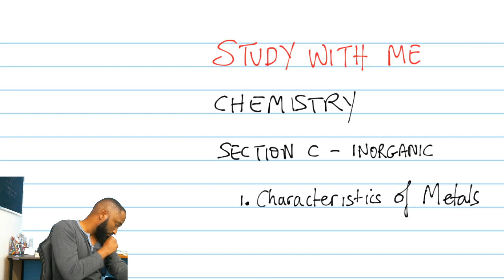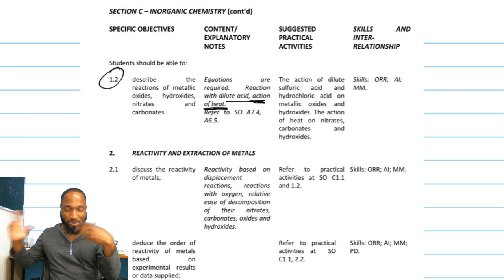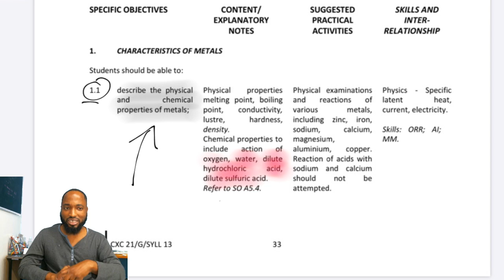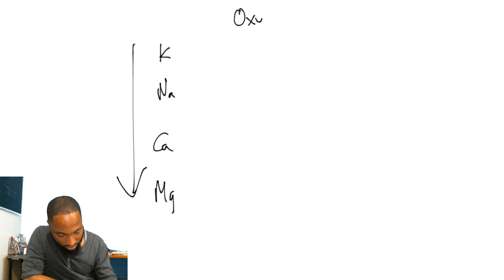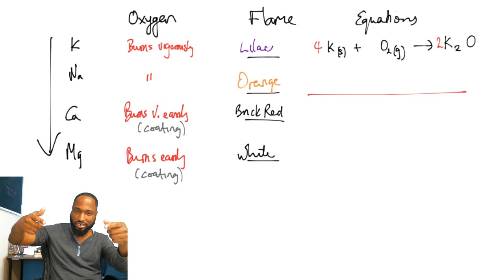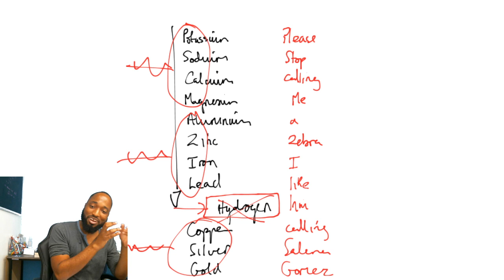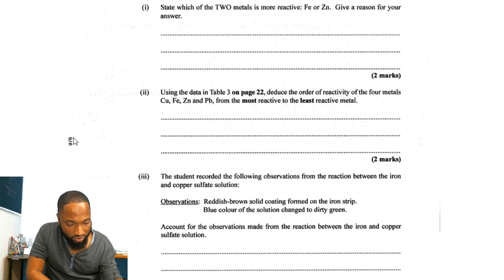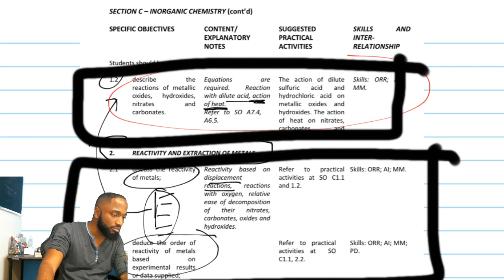CXC Chemistry - Inorganic - 1. Characteristics of Metals